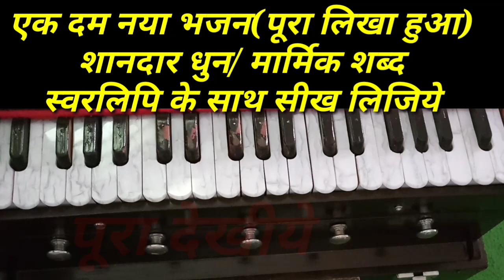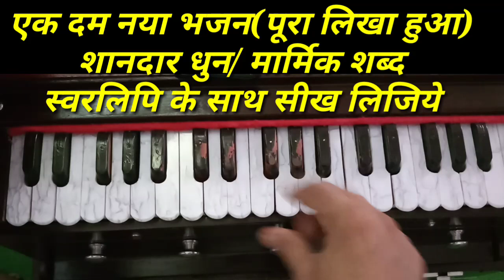Learn new shiv bhajan Harmonium notes with lyrics/वर्तमान समय का सबसे सुन्दर शिव भजन है ये/एकदम नया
link of this bhajan & this is my big brother channel